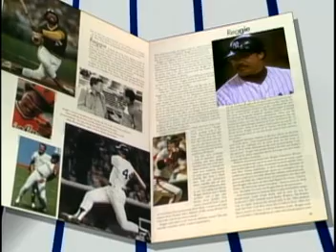Reggie " MR October" Jackson Reminiscing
Reggie "Mr October" Jackson speaks with George Michael about his record breaking homerun hits during the 1977 World Series